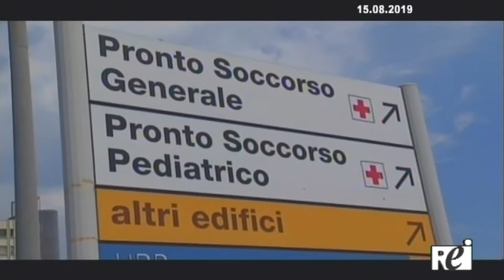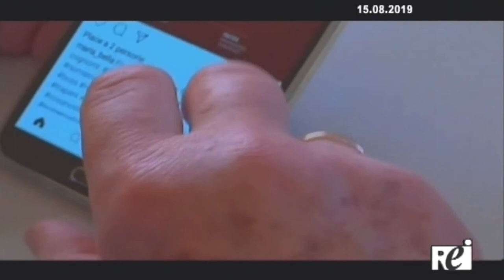OraTg REITV 15-08-2019 - 1a Edizione